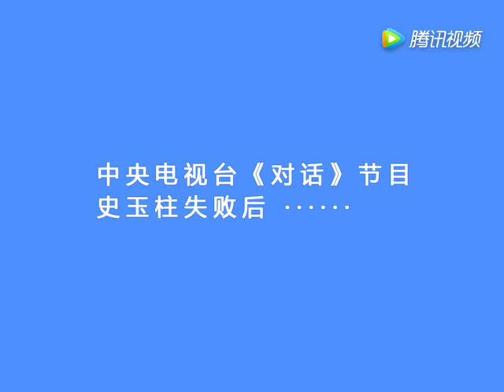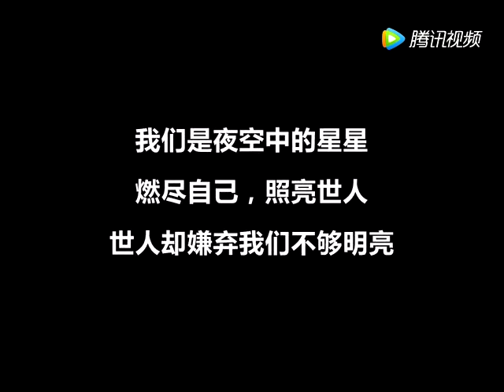史玉柱早年创业失败背负巨额债务上电视节目，那些观众建议是亮点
送给那些在创业路上的朋友们。